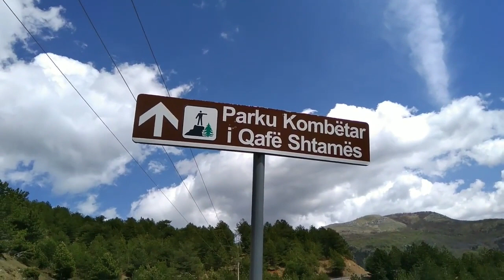Juli i duhej te hiqte disa gjera per rrugen